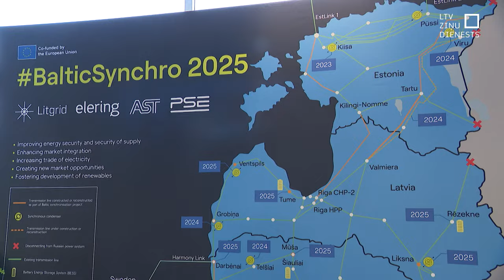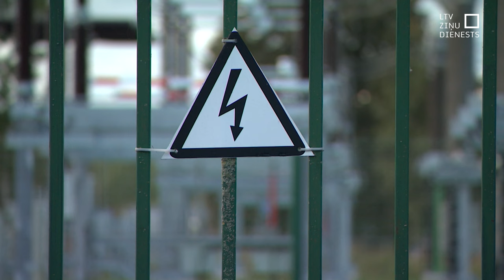Atslēgšanās no BRELL īslaicīgi varētu ietekmēt elektrības cenas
Jau nākamā gada februārī visas trīs Baltijas valstis atslēgsies no tā saucamā BRELL elektrības tīkla, kas Latviju joprojām savieno ar Krievijas un Baltkrievijas elektrosistēmām. Tā ir viena no pēdējām paliekām mūsu enerģētiskajā atkarībā no agresoriem. Šī atslēgšanās īslaicīgi, iespējams, varētu palielināt elektrības cenas, taču to šobrīd precīzi prognozēt nevar.